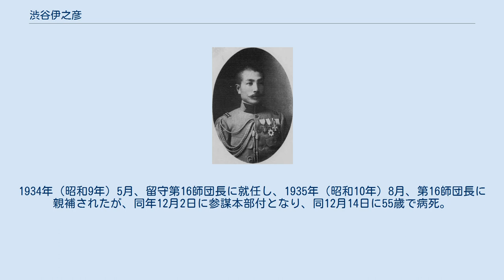渋谷伊之彦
渋谷伊之彦（大尉時代） 渋谷 伊之彦（しぶや いのひこ、1881年11月14日 - 1935年12月14日）は、日本の陸軍軍人。
 1881年（明治14年）11月、高知県吾川郡伊野村、佐田家の三男に生まれ、日向佐土原藩士・渋谷元武の養子になる。
東京府尋常中学校、陸軍幼年学校を経て、1902年（明治35年）11月、陸軍士官学校（14期）を卒業。
1903年（明治36年）6月、歩兵少尉に任官。
日露戦争に従軍。
1911年（明治44年）11月、陸軍大学校（23期）を卒業後、参謀本部部員に就任。
 1922年（大正11年）2月、フランス大使館付武官となり、1923年（大正12年）8月、歩兵大佐に進級。
第一次世界大戦ではフランス軍観戦武官だった。
帰国後、1927年（昭和2年）7月、第4師団参謀長となり、1929年（昭和4年）8月、陸軍少将に進級し歩兵第33旅団長に就任。
次いで陸軍戸山学校長に転じた。
1933年（昭和8年）8月、陸軍中将に進む。
1934年（昭和9年）5月、留守第16師団長に就任し、1935年（昭和10年）8月、第16師団長に親補されたが、同年12月2日に参謀本部付となり、同12月14日に55歳で病死。